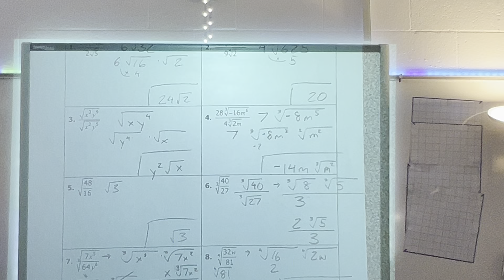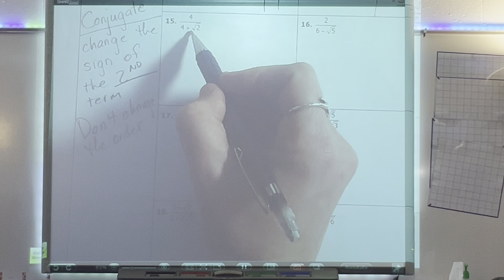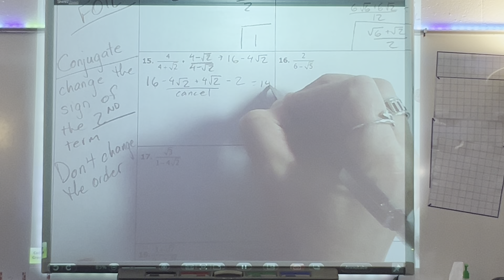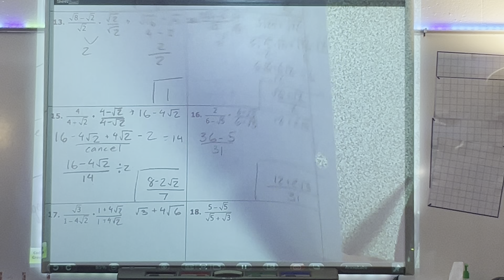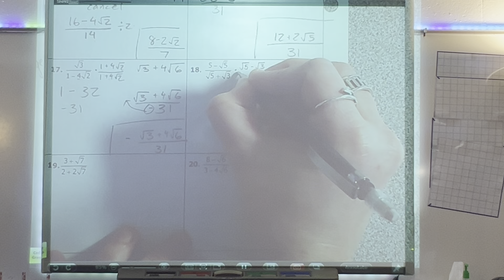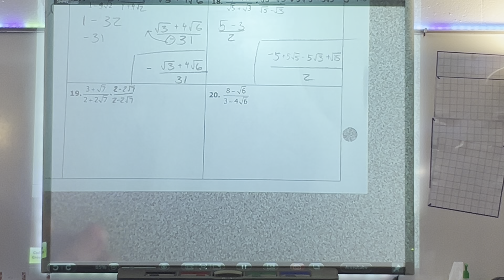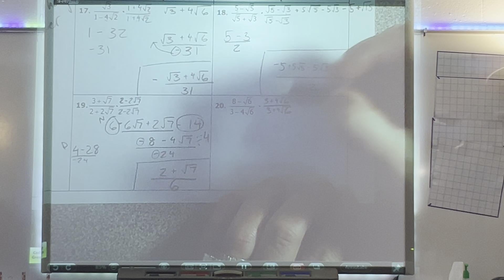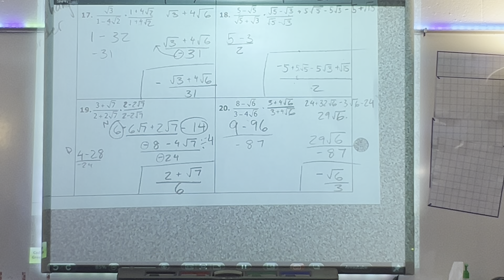Alg2 1/26/24 Divide Radicals Part 2